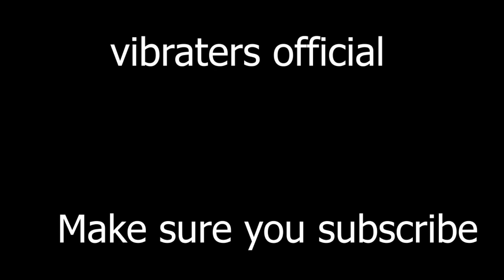Afro-Vibes official dance 🎼🎼 by Vibrator dancers.📺📺